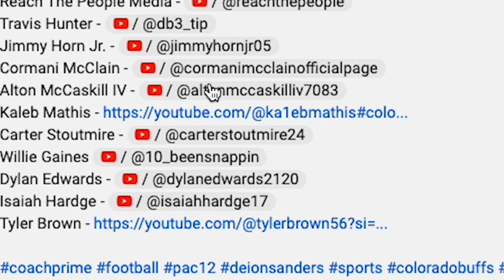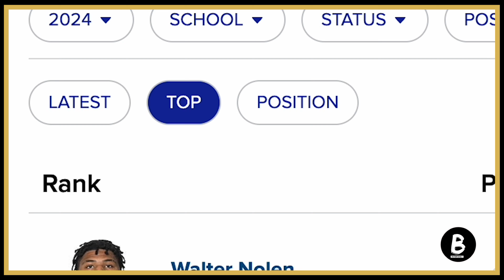The One Player That Coach Prime & The Colorado Staff Must Go After in the Transfer Portal Rated 99